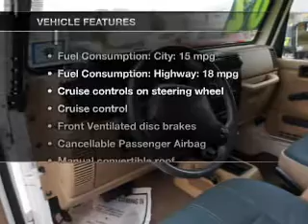2002 Jeep Wrangler - Little Falls NJ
Year: 2002
Make: Jeep
Model: Wrangler
Trim: Sahara
Engine: 4.0 liter inline 6 cylinder 12 valve
Transmission: Automatic
Color: Stone White Clearcoat Metallic
Mileage: 78311
Address: